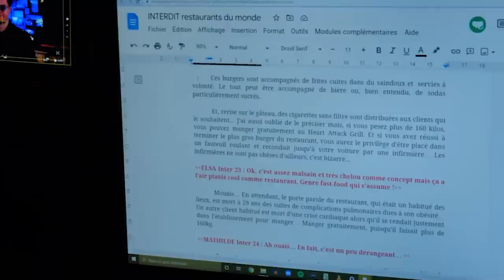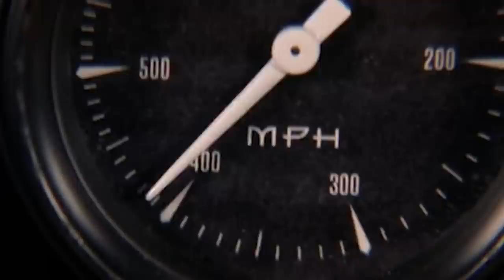Les Montagnes Russes les Plus Dingues au Monde !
Vous aimez les parcs d’attractions ? Vous êtes au bon endroit ! Aujourd’hui, on passe en revue certaines des montagnes russes les plus dingues au monde !

Vous aimez vous faire peur ? Mais oserez-vous passer la porte 🚪

Merci à Renaud pour le script et à Mr Eudes pour le montage !